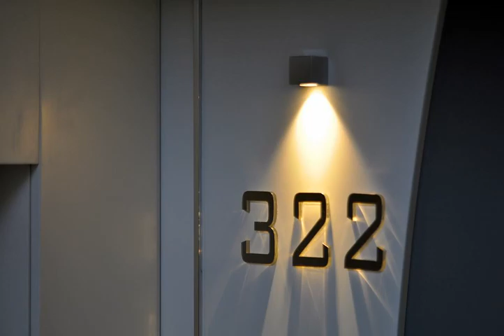Hotel Adriatic&Beauty - Rimini - Italy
Hotel Adriatic&Beauty hotel city: Rimini - Country: Italy

Address: Viale Principe di Piemonte 43; zip code: 47924

Hotel Adriatic&Beauty is located in Miramare, 50 metres from the closest sandy beach and a 10-minute drive from Rimini’s centre. It features a wellness centre with a sauna, hot Tub, and Turkish bath.

 -- L'Hotel Adriatic&Beauty est situé à Miramare, à 50 mètres de la plage de sable la plus proche et à 10 minutes en voiture du centre de Rimini. Son centre de bien-être comporte un sauna, un bain à remous et un bain turc.

 -- El Hotel Adriatic & Beauty se encuentra en Miramare, a 50 metros de la playa de arena más cercana y a 10 minutos en coche del centro de Rímini. Cuenta con centro de bienestar con sauna, bañera de hidromasaje y baño turco.

 -- Das Hotel Adriatic&Beauty liegt in Miramare nur 50 m vom nächsten Sandstrand und eine 10-minütige Fahrt vom Zentrum von Rimini entfernt. Freuen Sie sich auf ein Wellnesscenter mit Sauna, Whirlpool und Hamam.

 -- Hotel Adriatic & Beauty ligt in Miramare, op 50 meter van het dichtstbijzijnde strand en op 10 minuten rijden van het centrum van Rimini. Het hotel beschikt over een wellnesscentrum met een sauna, een hot tub en een Turks bad.

 -- Situato a Miramare, a 50 metri dalla spiaggia di sabbia più vicina e a 10 minuti di auto dal centro di Rimini, l'Hotel Adriatic&Beauty offre un centro benessere con sauna, vasca idromassaggio e bagno turco.

 -- Hotel Adriatic&Beauty酒店位于米拉马尔（Miramare），距离最近的沙滩有50米，距离里米尼市（Rimini）中心有10分钟的车程，设有带桑拿浴室、热水浴池和土耳其浴室的健康中心。  空调客房铺有瓷砖地板，设有覆盖各处的免费WiFi、平板电视、一间带吹风机和免费洗浴用品的私人浴室以及阳台。  Adriatic&Beauty酒店提供覆盖公共区域的免费WiFi、自行车和一个儿童游乐场。  Adriatic&Beauty酒店距离Fiabilandia Amusement...

 -- Hotel Adriatic&Beauty usytuowany jest w okolicy Miramare w Rimini, 50 metrów od najbliższej piaszczystej plaży oraz 10 minut jazdy od centrum Rimini. Oferuje on centrum odnowy biologicznej z sauną, wanną z hydromasażem i łaźnią turecką.

 -- Отель Adriatic&Beauty расположен в районе Мирамаре, в 50 метрах от ближайшего песчаного пляжа и в 10 минутах езды от центра города Римини. К услугам гостей оздоровительный центр с сауной, гидромассажной ванной и турецкой баней.

 -- Hotel Adriatic&Beauty ligger i Miramare, 50 meter från närmaste sandstrand och 10 minuters bilresa från Riminis centrum. Här finns ett hälsocenter med bastu, bubbelpool och turkiskt bad.

 -- يقع فندق Adriatic&Beauty في ميرامار على بعد 50 مترًا من أقرب شاطئ رملي ويبعُد مسافة 10 دقائق بالسيارة عن وسط ريميني. يضم مركزًا للعافية يشتمل على ساونا وحوض استحمام ساخن وحمام تركي.